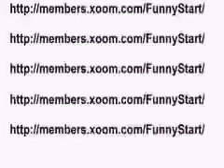Maimuta curioasa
Nu doar oamenii au reactii... interesante